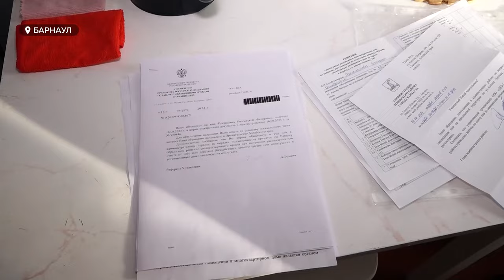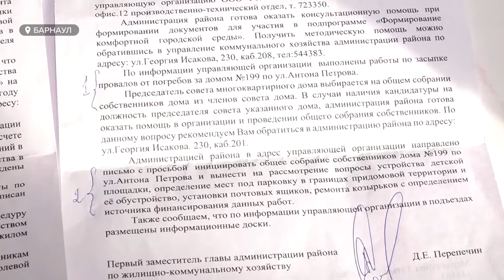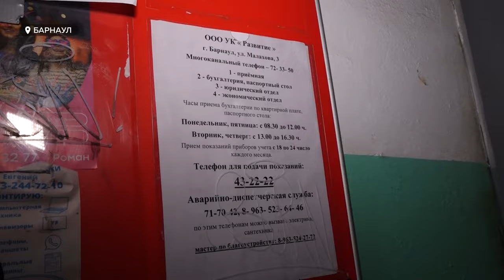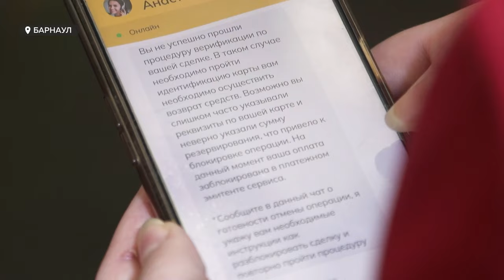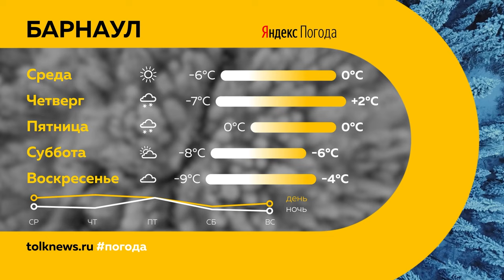День с Толком 19.11.2024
Смотрите в выпуске:

00:00 Анонс
00:51 В одной из пятиэтажек Барнаула рушатся стены
03:57 Изменится система штрафов в России с 1 января 2025 года
04:34 Почти 60 тысяч рублей потеряла девушка, которая пыталась снять жилье в Барнауле
06:38 Прорыв трубы в подъезде на Солнцева, 7
08:54 На первом занятии федеральной программы "Готов к санитарной обороне" побывали главы районов
11:39 В Нагорном парке теперь можно увидеть Барнаул 60-х годов 19-го века
12:30 Новый тренд психологической разгрузки – гроботерапия
15:38 Как дольше оставаться молодым
19:26 Ветер и метели в Алтайском крае
20:04 Погода